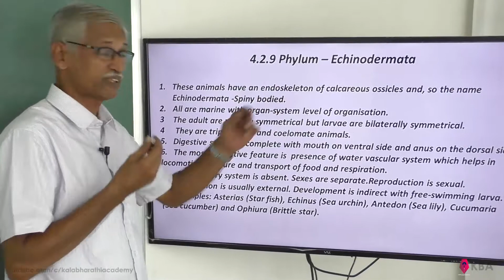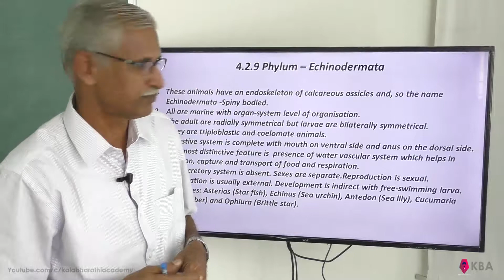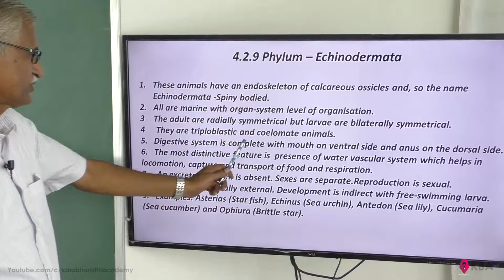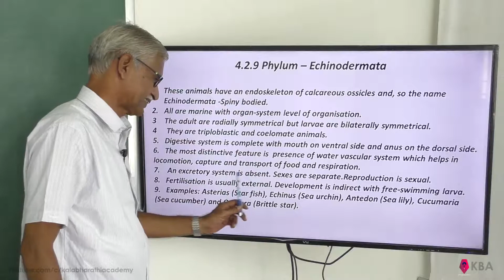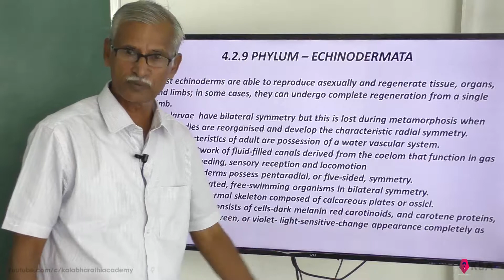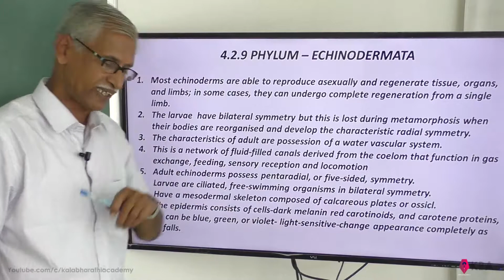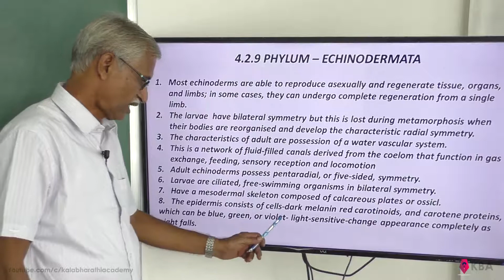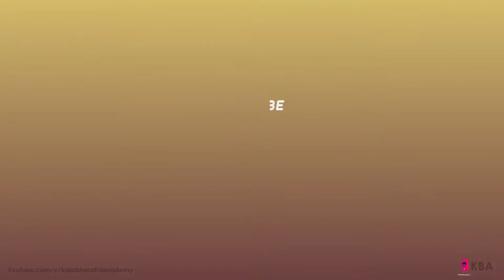Kingdom Animalia (NCERT) PHYLUM - ECHINODERMATA - (1)